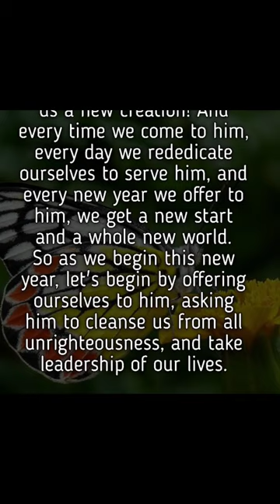Verse of The Day With Explain